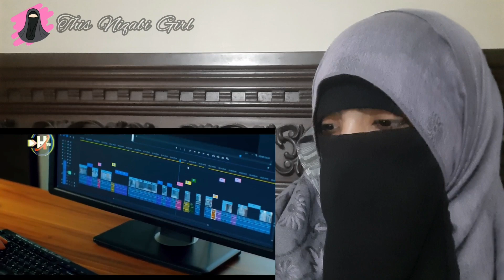What's Wrong With Our Generation? Kese Vloggers Hamari Naslein Tabah Krrahe Hain!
What's Wrong With Our Generation? Kese social media influencers/Vloggers Hamari Naslein Tabah Krrahe Hain, hamare baccho ke demagh kharab krrahe hain! کیسے سوشل میڈیا ستارے ہمارے بچوں کے دماغ خراب کررہے ہیں اور ہماری نسلیں تباہ ہورہی ہیں